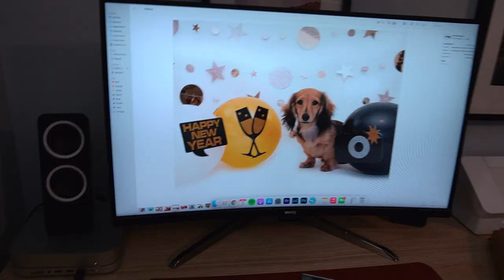Calendar Photoshoot With Stanley